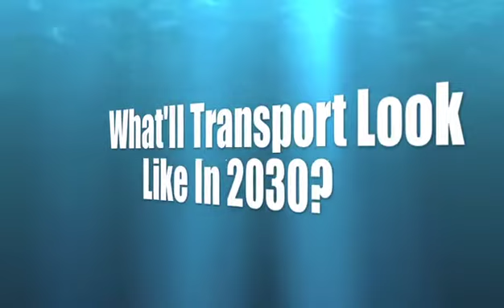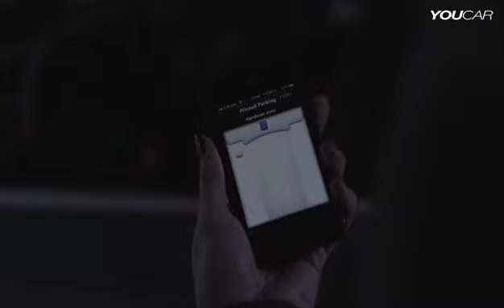Saffron School Science Competition 2013 - St.Gerard's